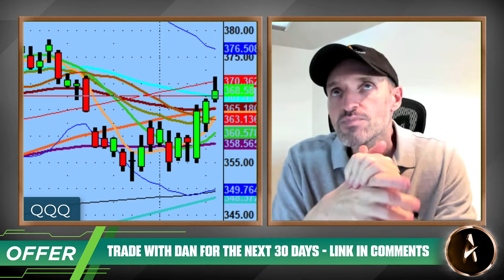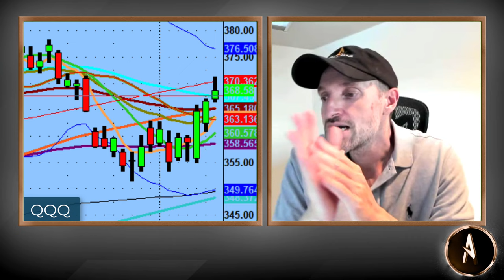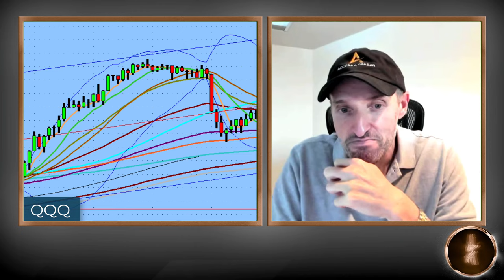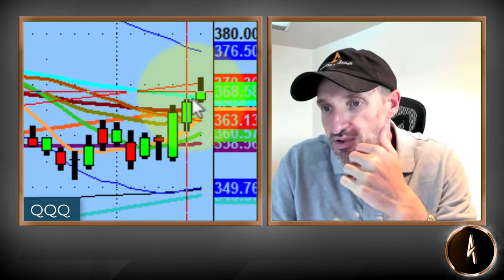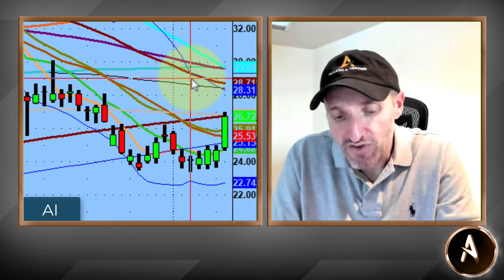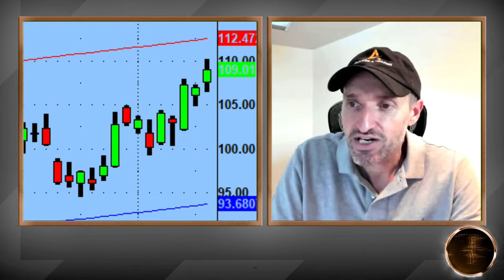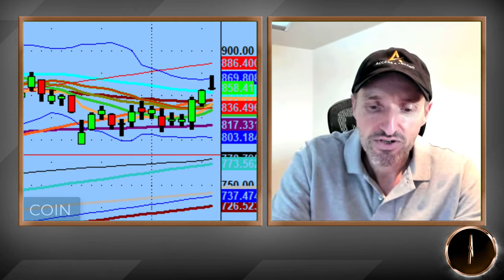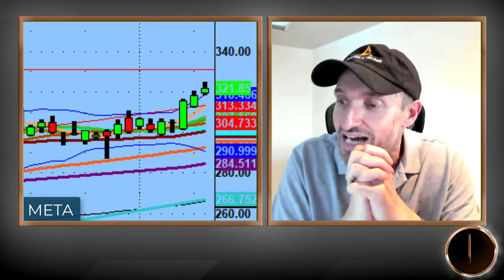50-Day Trend In Play To The Upside! | Technical Market Analysis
Tonight we discuss how the '50-Day Break' is the birth of the trend and where it looks like we are going from here.

We continue to watch the news cycle, overnight hedge where needed and play what the market gives us, not what type of market we want.

Overall, it was a very successful day for many.

💚 COMMUNITY SUPPORT 💚